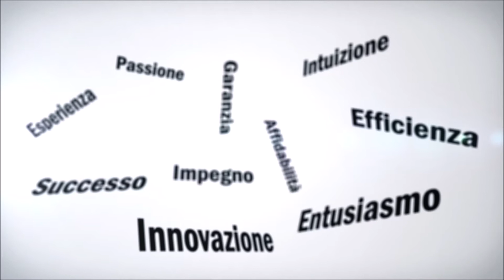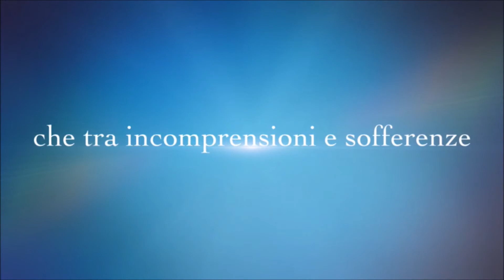"Giulia la strega felice" - Alessandra Donati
Combattuta tra dilemmi morali e il desiderio di raggiungere la serenità, Giulia cerca di trovare sempre una soluzione ai vari problemi che il destino le mette lungo il cammino. La vita di Giulia si interseca con la storia di molte altre persone, più o meno vicine a lei, delineando i contorni di un frammento di vita di Livorno. Tra imprevisti e colpi di scena, fino all’ultima pagina, perché il futuro di Giulia, come quello di ogni altro, non è scritto.